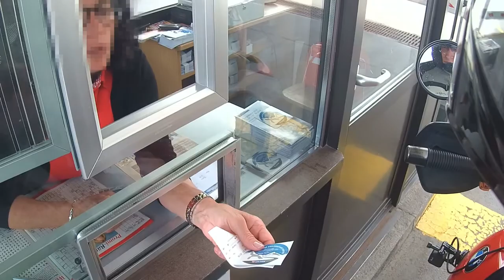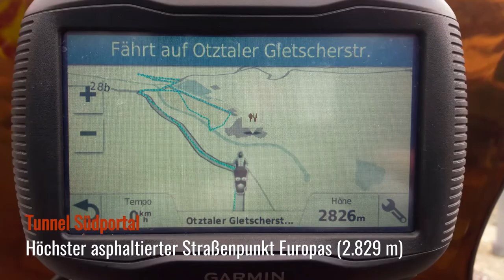Alpentour 2018 #4 - Ötztaler Gletscherstraße - Mit dem Motorrad durch die Alpen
In diesem Video besuche ich die Ötztaler Gletscherstraße bei Sölden in Tirol.
Auf dieser Straße gelangt man am südlichen Portal des Rosi-Mittermaier-Tunnels zum höchsten asphaltierten Straßenpunkt Europas auf 2.829 m.ü.A.
Viel Spaß beim Anschauen meines Reisebericht.